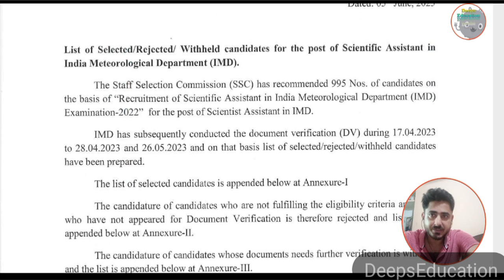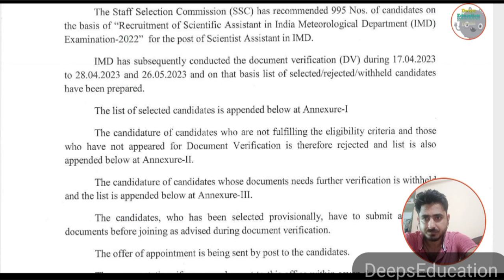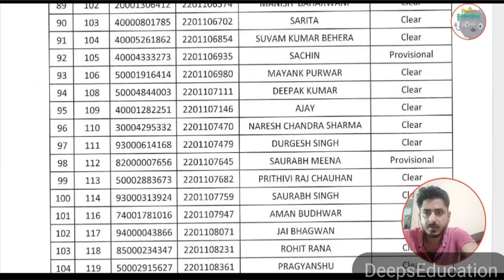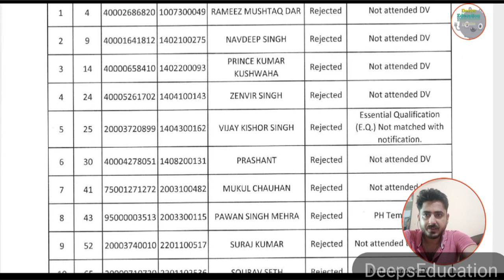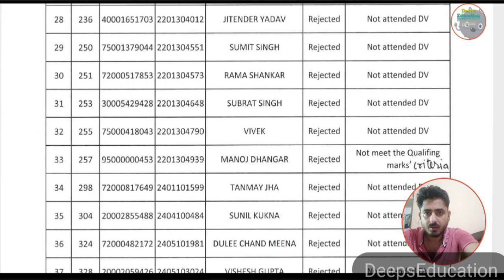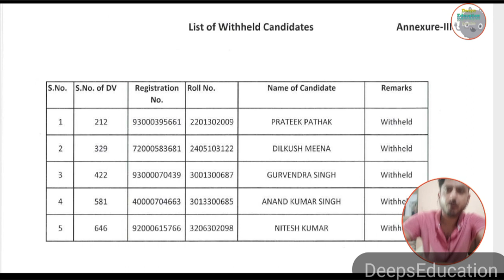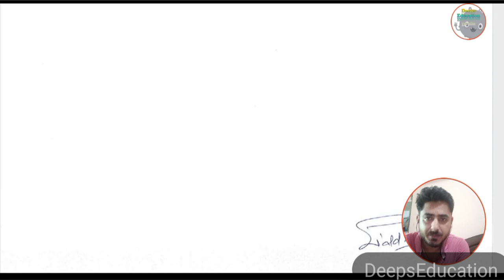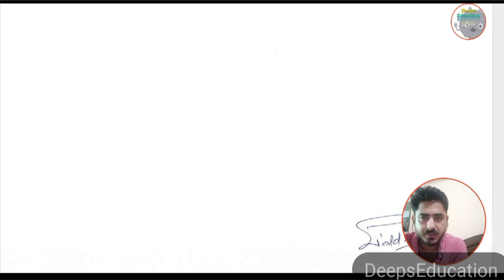SSC IMD 2022 List | Rejected,clear,provisional,withheld | Joining | waiting list